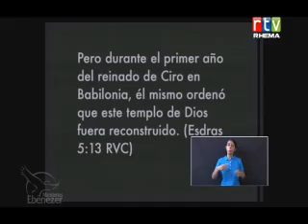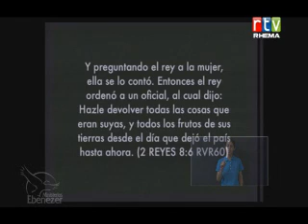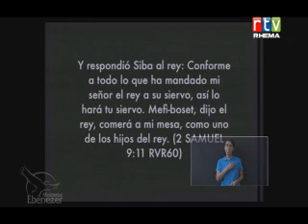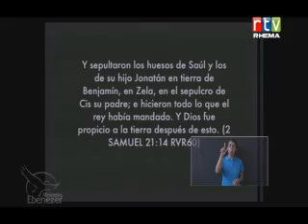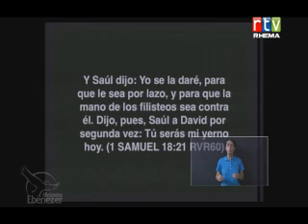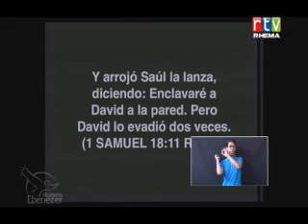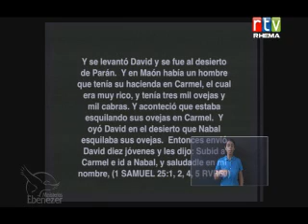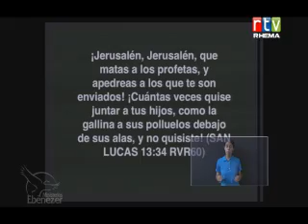Los deseos del Rey 21-04-13 1° Servicio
Ministerios Ebenezer
Willy González Pastor